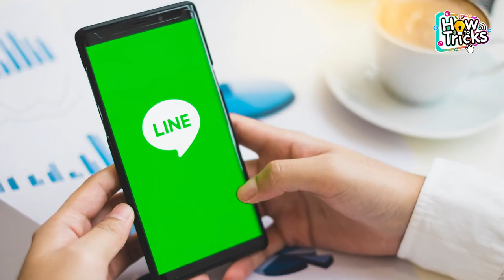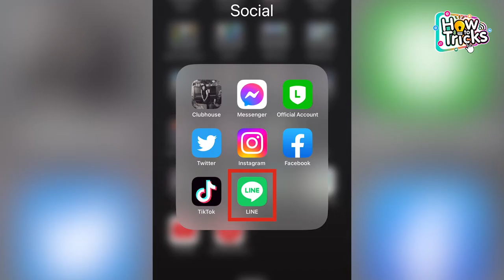ฟีเจอร์ใหม่ LINE @All แท็กหาทุกคนในกลุ่มได้แล้ว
สำหรับ ฟีเจอร์ใหม่ของแอป LINE ที่จะแนะนำต่อไปนี้ถือได้ว่าเป็นอีกหนึ่งฟีเจอร์ที่ผู้ใช้งานแอป LINE รอคอยเลยก็ว่าได้ เพราะฟีเจอร์นี้จะสามารถแท็กข้อความให้กับเพื่อนๆทุกคนที่อยู่ในกลุ่ม LINE ของเราพร้อมกันได้เลยทันที โดยไม่ต้องแท็กทีละคน

เพราะบางครั้งผู้ที่ใช้งาน LINE ต้องการแท็กข้อความหาเพื่อนหลายๆคนในกลุ่มก็จะต้องทำการแท็กทีละคนก็อาจจะทำให้เสียเวลา ล่าสุดแอป LINE ได้มีการอัปเดตฟีเจอร์ใหม่ เพียงแค่พิมพ์ @All เราก็จะสามารถแท็กข้อความหาเพื่อนทุกคนในกลุ่มพร้อมกันได้เลยทันที โดยฟีเจอร์นี้สามารถใช้งานได้ใน LINE ทุกรูปแบบไม่ว่าจะเป็นไลน์ใน Android, iOS รวมไปถึงไลน์เวอร์ชั่นของ PC อีกด้วย โดยวิธีแท็กเพื่อนทุกพร้อมกัน ในกลุ่ม LINE ก็สามารถทำได้ตามนี้

1.อัปเดตแอป LINE ให้เป็นเวอร์ชั่นล่าสุด

2. เข้าไปที่แอป LINE - เลือกกลุ่มที่ต้องการแชท - พิมพ์ @all และต่อด้วยข้อความที่ต้องแท็กถึงเพื่อนและกดส่งได้เลย เพียงเท่านี้เพื่อก็จะได้รับแจ้งเตือนข้อความที่เราแท็กถึงทันที

เพียงเท่านี้เราก็จะสามารถแท็กหาเพื่อนทุกคนในกลุ่มได้เลยทันที หากไม่อยากพลาดทริคดีๆแบบนี้ก็สามารถติดตาม How To Tricks ทริคดีๆเทรนด์ใหม่ๆได้ที่